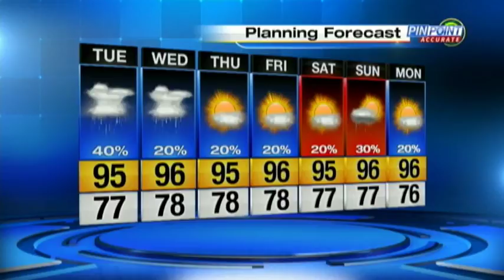News 6 weather webcast